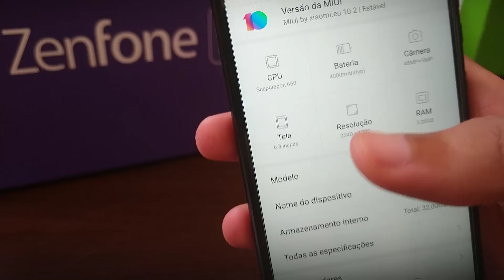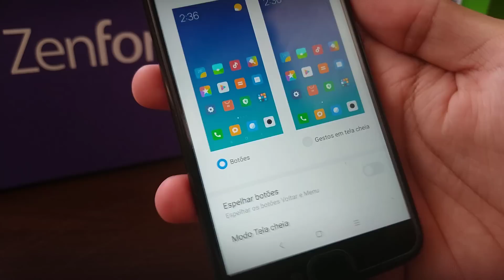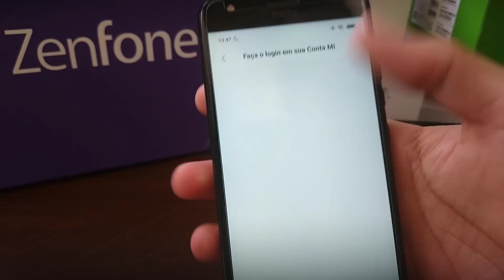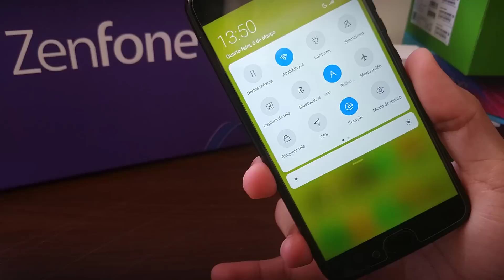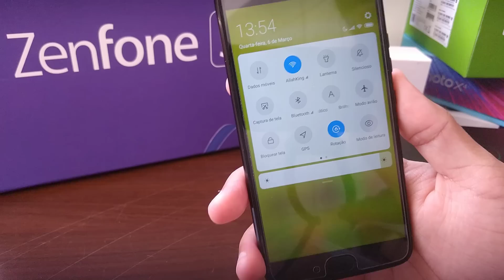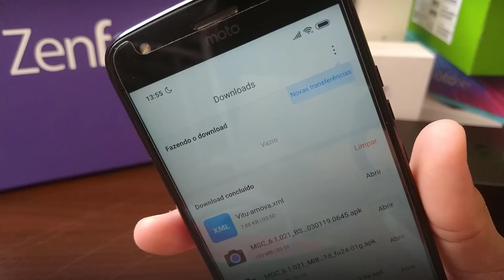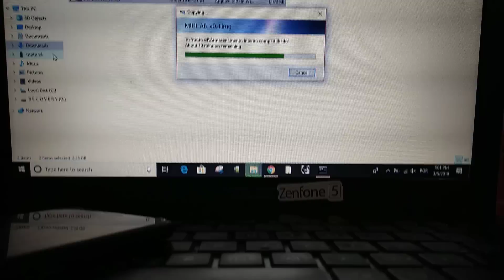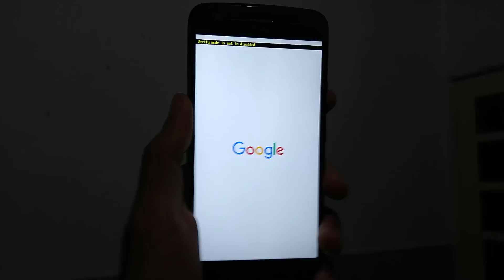✹MIUI 10 no MOTO X4 c/ ANDROID 9 - REVIEW + INSTALAÇÃO | Project Treble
talvez seja preciso instalar os gapps caso sua Google Play não funcione
baixe a versão arm/9.0/pico aqui no